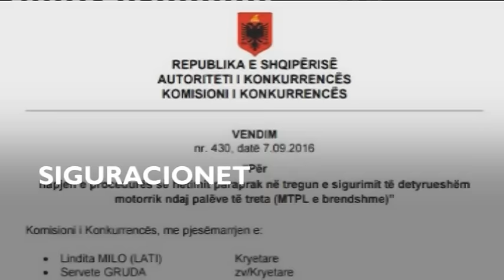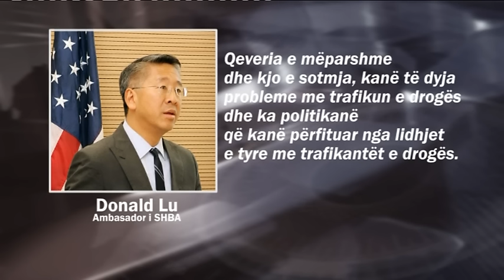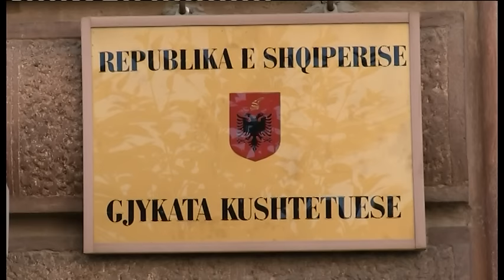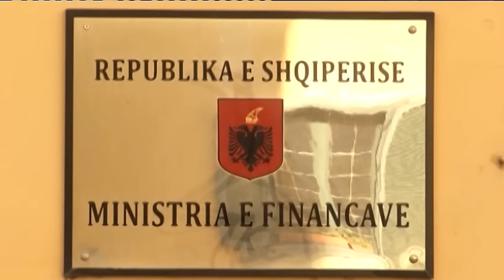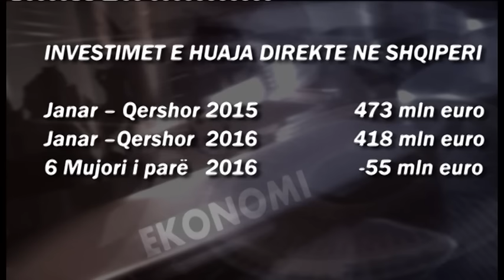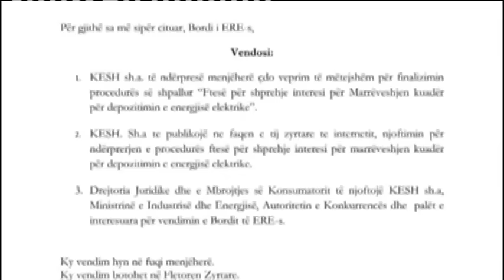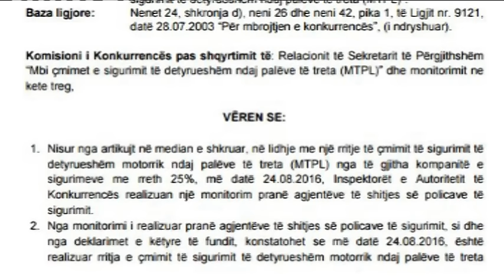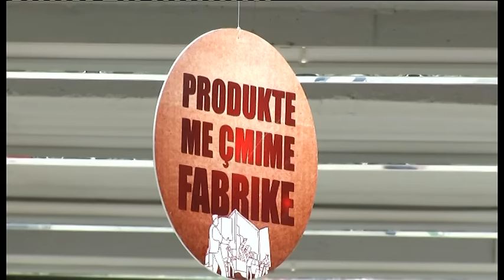Edicioni Qendror i Lajmeve, 23 shtator 2016 - Ora News - Të parët për lajmin e fundit